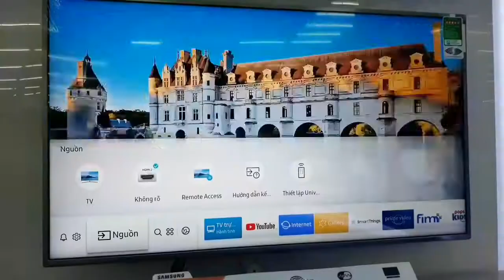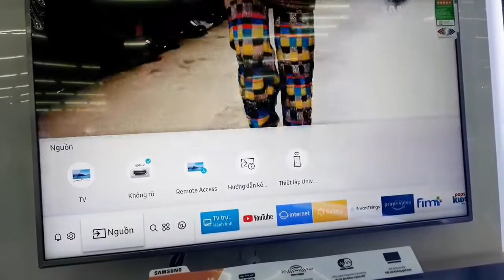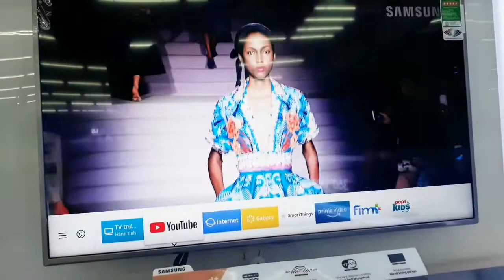TV SAMSUNG 43Q65R Mẫu Mới 2019 | TV Samsung 43in mẫu mới nhất | Samsung 49Q65R và 55Q65R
TV Samsung 43in mẫu mới nhất, Samsung 43Q65R 49Q65R và 55Q65R